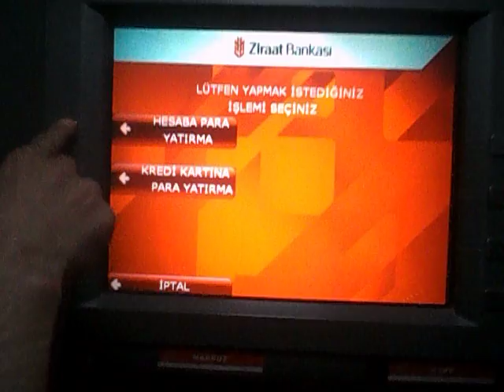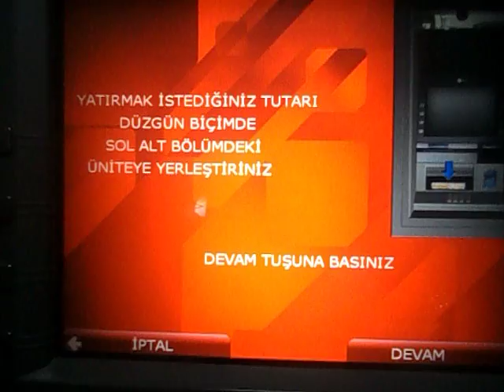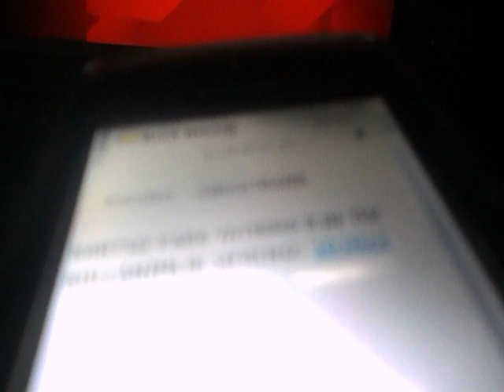BANKA PARA YATIRMA NASIL OLUR ? ÖZEL HABER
ZİRRAT BANKASI PARA ÇEKME